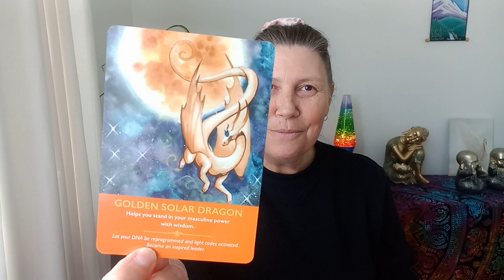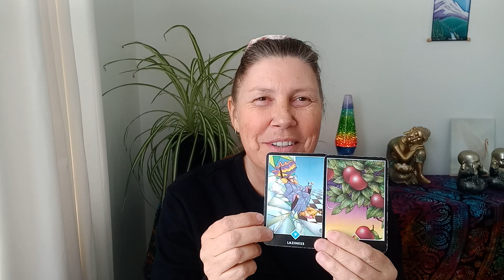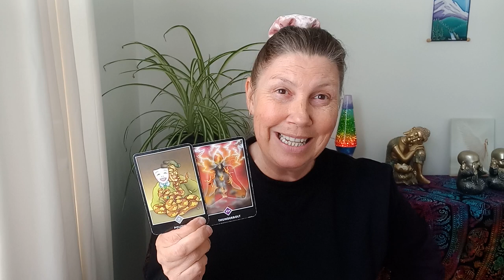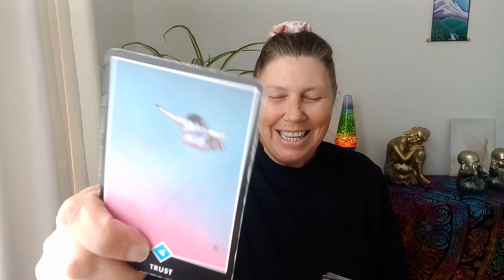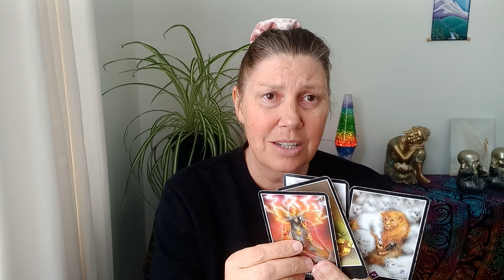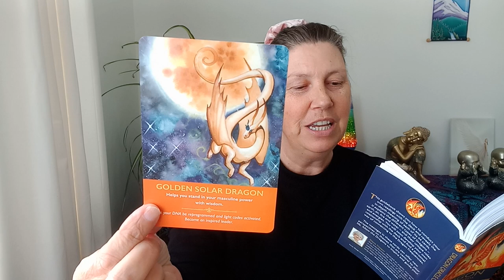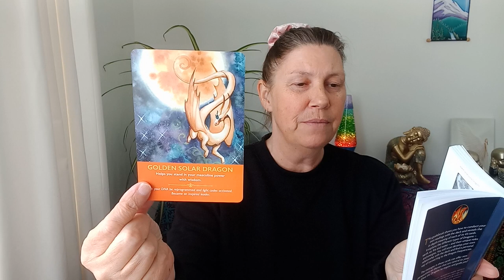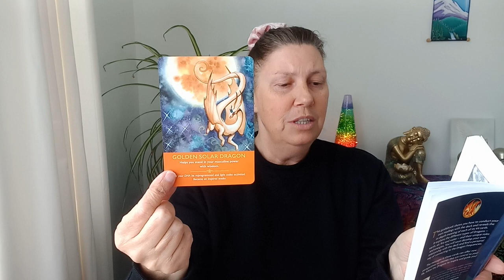SAGITTARIUS 💜 Stand In Your Power 💛 Golden Solar Power 💙